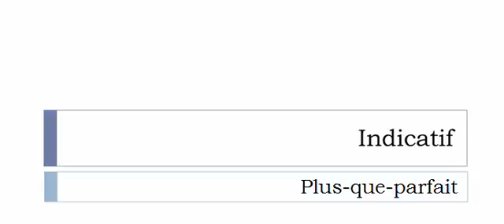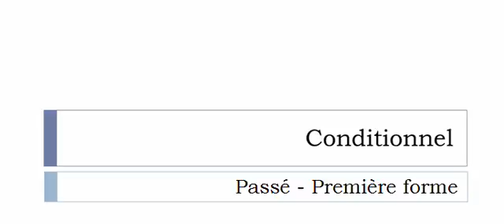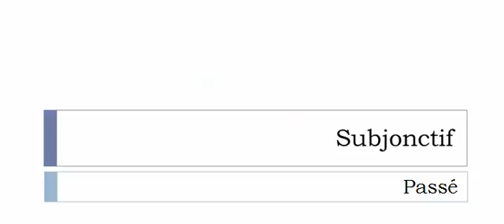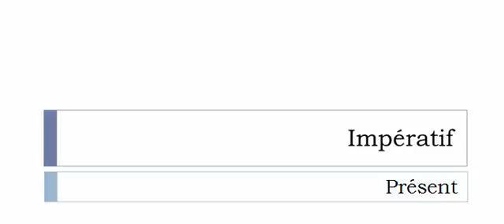Curso de francés = Conjugación = Emmortaiser